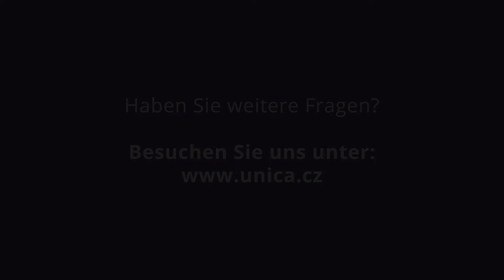Niedriger AMH-Wert und IVF, geht das?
Der Chefarzt der Unica-Klinik Dr. Tomas Frgala, Ph.D. in Brünn beantwortet die häufig gestellten Fragen der Patientinnen, was IVF-Behandlung und Behandlung mit gespendeten Eiezellenn (Eizellenspende) betrifft.

Falls Sie mehrere unserer FAQs sehen möchten, besuchen Sie unsere Webseite

Lesen Sie unsere Blog Artikel um mehr echte Geschichten über unsere Patienten, Babies, die dank Unica geboren wurden, und weitere News aus unserer Klinik zu lesen